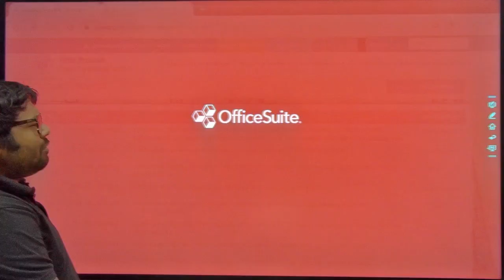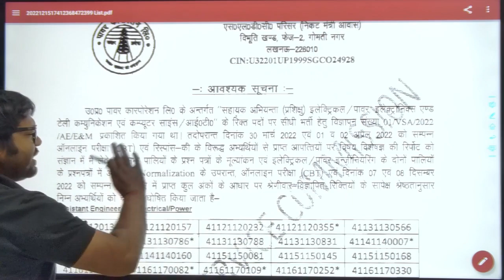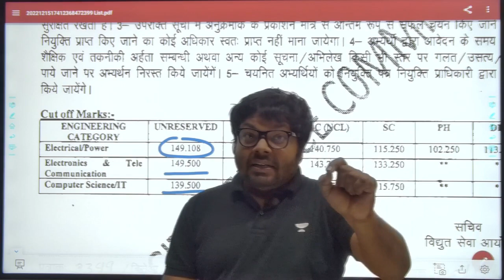UPPCL Big Official Update | Final Merit Cuttoff Release | AE JE New Vacancy | Praveen Sir